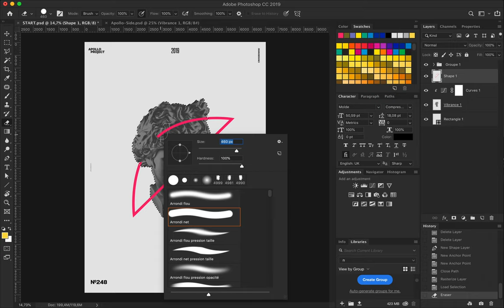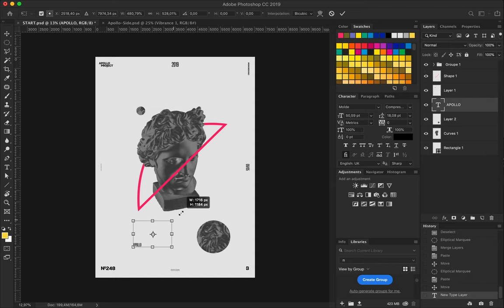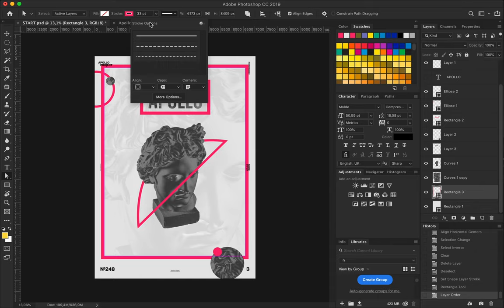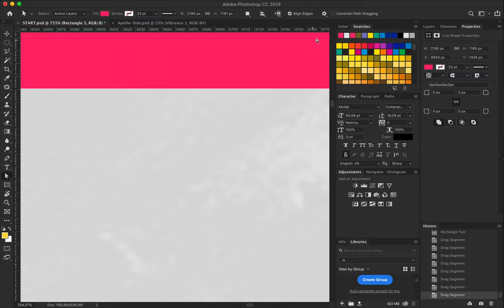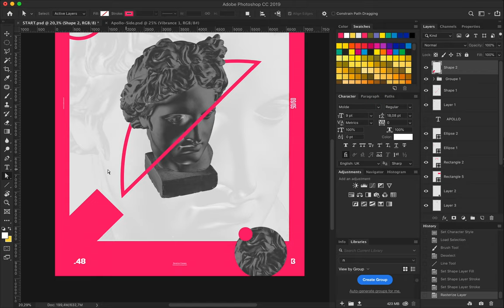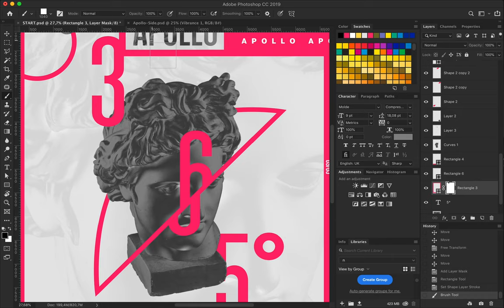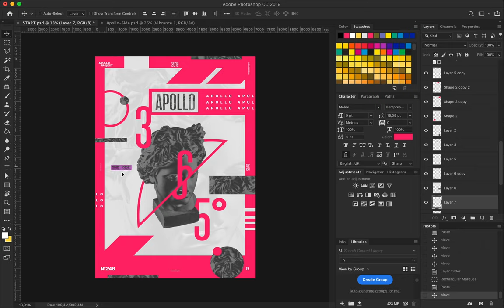Speed Art Poster #248 Black Gold Severino Canepa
To change from a greyscale Apollo, I added an Adjustment Layer to make him look Darker and surrounded him with bright pink geometric forms.